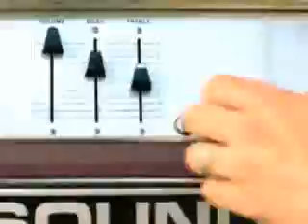JoBro'z Remix video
My 2nd remix video!!!  credit to whoever...